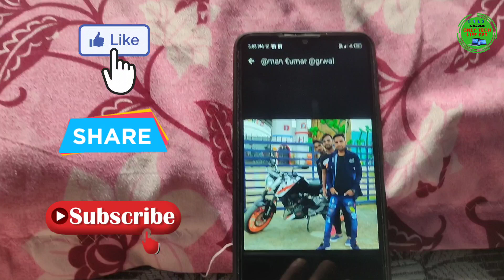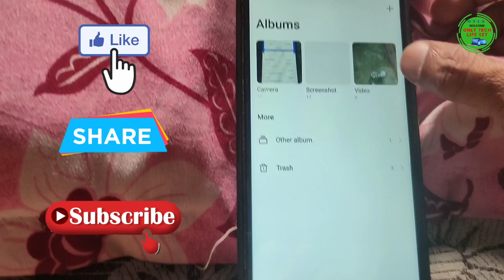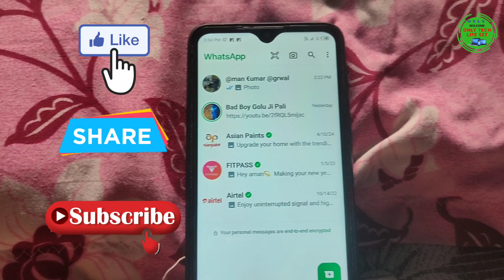Whatsapp dp ka screenshot kaise len 2024 ? Whatsapp profile picture ka screenshot kaise len 2024 ?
Hello,
Dosto es video me maine apko bataya hai kaise aap whatsapp dp ka screenshot le sakte hai. WhatsApp ka naya update aane ke baad whatsapp dp ka screenshot nahi le pa rahe hai to ye video aapke bahut Jyada kaam aane wala hai !

WhatsApp DP Ka Screenshots Kaise Le | WhatsApp DP Screenshot Nahi Ho Raha Hai | WhatsApp DP Problems | WhatsApp dp ka screenshot kaise len 2024 ? Whatsapp profile picture ka screenshot kaise len 2024 ?

whatsapp dp
whatsapp profile pic
whatsapp do download
whatsapp dp screenshot lock
whatsapp dp screenshot block
whatsapp profile pic download hindi
whatsapp par dp ka screenshot kaise le
cant ake a screenshot due to a pp restrictions
can't take a screenshot due to a pp restrictions whatsapp
can't take a screenshot due to a pp restrictions whatsapp dp
whatsapp dp can't take a screenshot due to a pp restrictions screenshot problem
whatsapp profile ka screenshot nahi ho raha hai

🔍Your Query:
1. whatsapp par dp ka screenshot kaise le
2. how to take a screenshot on whatsapp profile
3. whatsapp profile ka screenshot kaise le
4. whatsapp par profile ka screen shot kaise le
5. whatsapp screenshot block on profile
6. whatsapp par screenshot nhi le pa rha kaise lu
7. whatsapp profile ka screenshot nhi ho rha lock hai kaise le
8. whatsapp screenshot lock new update
9. whatsapp dp screenshot block hogya hai
10. whatsapp screenshot block new update 2024
11. this app doesn't allow taking screenshot on whatsapp